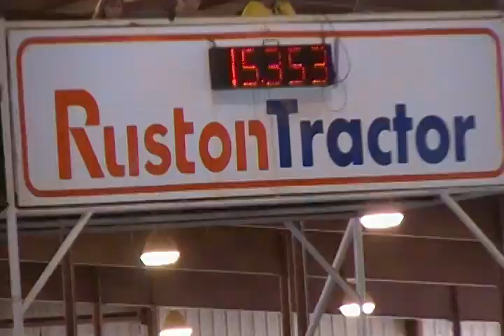Here We Go Now at Ruston